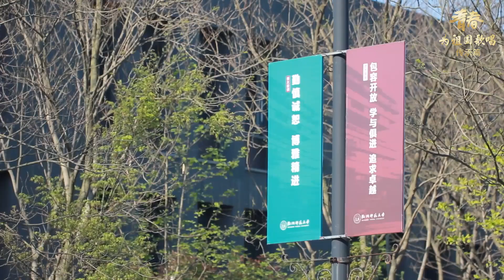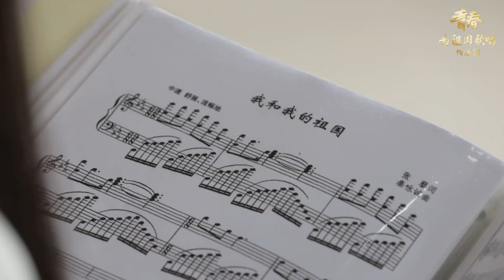杭州师范大学：我和我的祖国︱Hangzhou Normal University, China